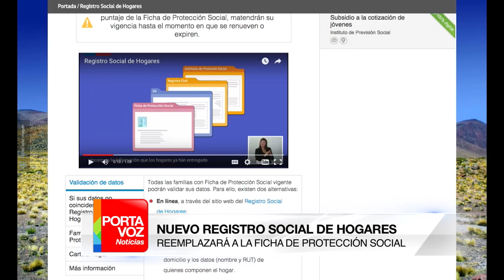REGISTRO SOCIAL DE HOGARES